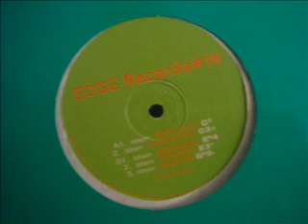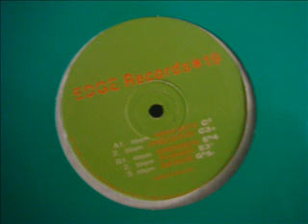EDGE RECORDS *19 Kein Witz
House old skool remember